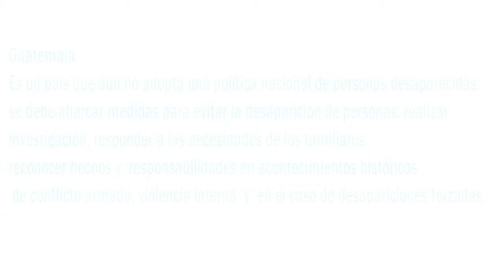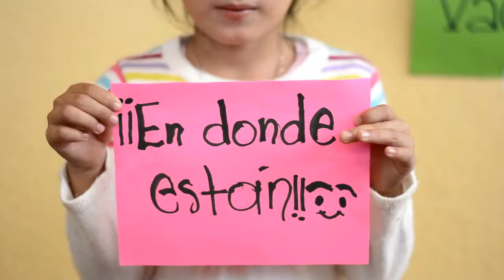Campaña "Desaparecidos" FGER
Actualmente existen en Guatemala instituciones que apoyan a familiares de personas desaparecidas en diversas situaciones de la vida.